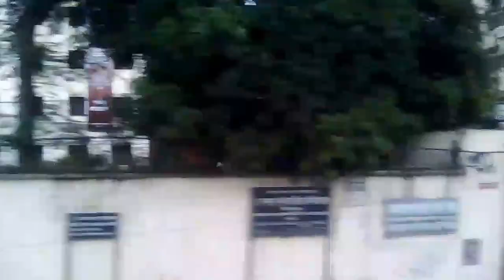Nice Dhaka City/tube bd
Dhaka  is the capital and largest city of Bangladesh, it lies along the east bank of the Buriganga River in the heart of the Bengal.Dhaka is the economic, cultural and political center of Bangladesh. It is a major financial center of South Asia. It is one of the
world's most populated cities, with a population of 18 million people in the Greater Dhaka Area .It is also the 4th most densely populated city in the world. Dhaka was regarded as one of the most prosperous cities in the world.It was the Mughal capital of Bengal.It was central to the economy of Mughal Bengal, It was a cosmopolitan commercial center and the hub of the worldwide
muslin and silk trade.
The Mughals decorated the city with gardens, tombs, mosques, palaces and forts. Dhaka became known as the City of Mosques in Bengal. The old city was home of various Eurasian merchant groups. Modern Dhaka developed from the late 20th century. Between 1905 and 1912, it was the capital of British Eastern Bengal and Assam In 1947, after the rule of British,it became the administrative capital of the East Pakistan . It was declared as the legislative capital of Pakistan in 1962. In 1971 Dhaka became the capital of independent Bangladesh.
Dhaka is home to most of the local business. Many multinational companies also maintain offices in the city. Dhaka Stock Exchange is one of the largest in South Asia, The city is home of many regional and
international training and development organizations, such as permanent secretariat of BIMSTEC.The city has the largest number of cycle rickshaws and is known as the Rickshaw Capital of the World,Dhaka is most growing capital city of the world,now a days the transportation system of Dhaka city is very developed,road of dhaka is nice and clean,if people of Dhaka city become aware about the city Dhaka will be the best city of the world/tube bd